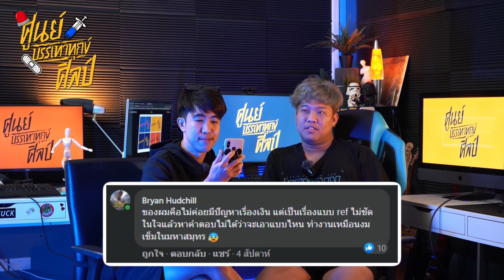เคยเจอลูกค้าหนักสุดขนาดไหน ? 😱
คุณเคยเจอลูกค้าเรื่องมากมั้ยครับ ? แล้วคุณคิดว่าเคสไหนที่คุณรับมือยากมากจริง ๆ วันนี้เราได้รวบรวมคนที่มีปัญหาเดียวกับคุณมาไว้ที่นี่แล้ว เรามาฟังความเห็นกันว่าในแต่ละเคส เราจะรับมืออย่างไรได้บ้าง.

00:00 Introduction
00:28 หัวข้อในวันนี้ก็ครือออ ~
00:37 Comment ที่ 1
02:19 Comment ที่ 2
03:59 Comment ที่ 3
05:18 Comment ที่ 4
07:06 Comment ที่ 5

🔥 สถาบันสอน Digital Art Online ที่ดีที่สุดสำหรับคุณ 🔥